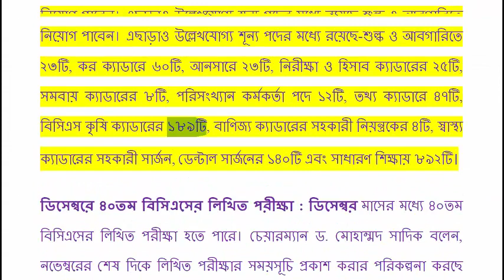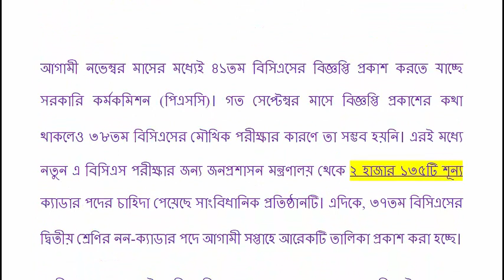৪১ তম বিসিএস সার্কুলার কবে প্রকাশ হবে দেখে নিন